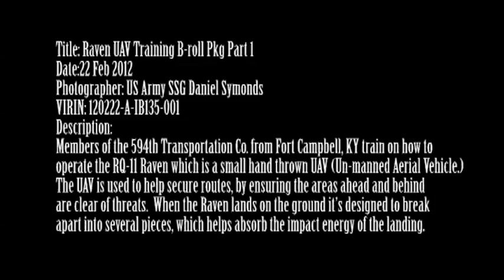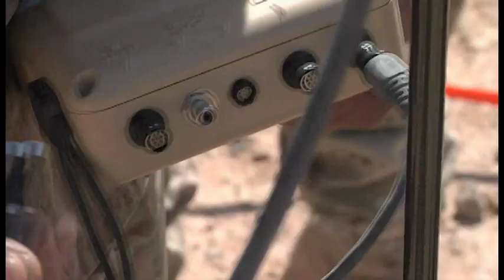MilitarySkyNet.com - Raven UAV Training B-roll Pkg Part 1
- Members of the 594th Transportation Co. from Fort Campbell, KY train on how to operate the RQ-11 Raven which is a small hand thrown UAV (Un-manned Aerial Vehicle.) The UAV is used to help secure routes, by ensuring the areas ahead and behind are clear of threats. When the Raven lands on the ground it's designed to break apart into several pieces, which helps absorb the impact energy of the landing